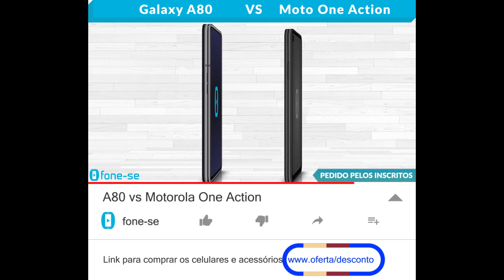A80 vs Motorola One Action (Comparativo)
Confira a ficha técnica do Samsung Galaxy A80 e do Motorola One Action, uma comparação de tamanho exclusiva (3D), e muito mais.

Links para comprar:

(Moto One Action)